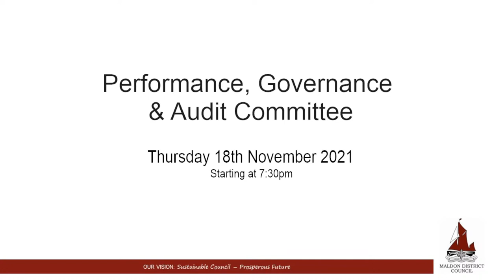18/11/2021 - Performance, Governance and Audit Committee meeting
3:21 - Agenda item 5 - Public Participation
3:33 - Agenda item 6 - Internal Audit Reports
14:53 - Agenda item 7 - Update on the Audit of the 2020/21 Accounts
31:30 - Agenda item 8 - Decision to opt into the National Scheme for Audit Appointments
37:29 - Agenda item 9 - Section 106 6-Monthly Update and Infrastructure Funding Statement 2021
58:31 - Agenda item 10 - Process Improvement Framework